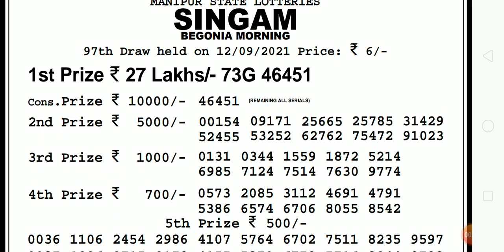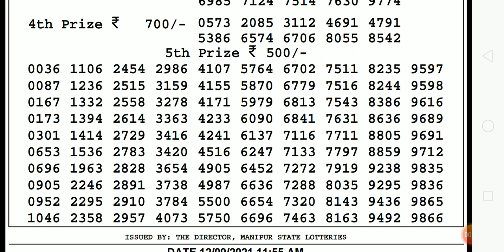MANIPUR LOTTTERY RESULTS 11:55AM MANIPUR MORNING RESULTS#lottery live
SHOW LESS